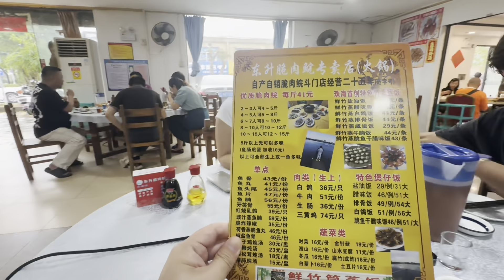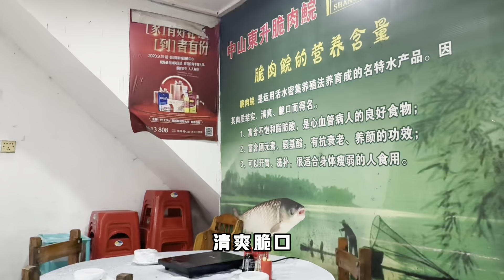大灣區生活小指南 288蚊食五人餐 一家在湖心路上平靚正嘅脆肉鯇 魚肉脆口香甜 還有超好味嘅竹筒飯